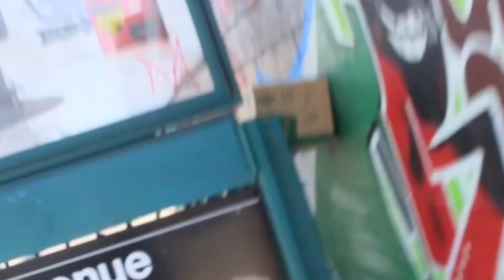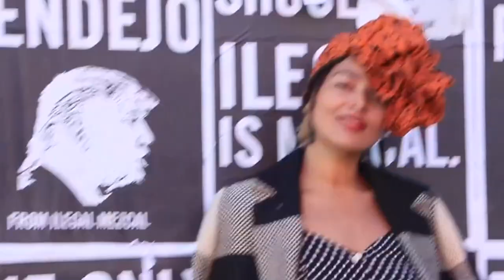Wardrobe Breakdown - Headwrap my Closet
AL Malonga

Assistant:
Sean Williamson

L Train Vintage

Thank you's
Fanmdjanm
Andrea Solk
Emilia Mello
Miss Cspot
All the vintage stores in the world
Bushwick Collective
Family, friends and supporters & clients.

BROOKLYN - NYC   2015